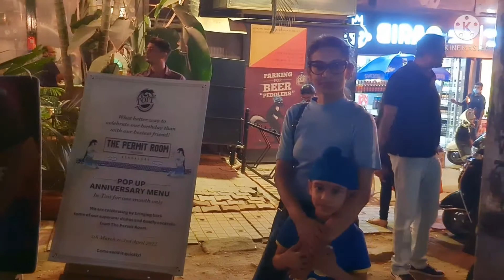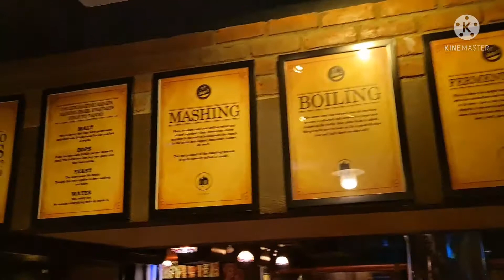Toit Microbrewery brewpub in Indiranagar Bangalore | Best Microbrewery Bengaluru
This video is a evening tour at Tout Microbrewery Bangalore, where we went for a party. I found Toit as best microbrewery in Bangalore. its situtated in Indiranagar Bangalore.